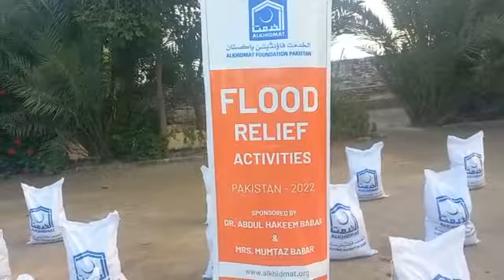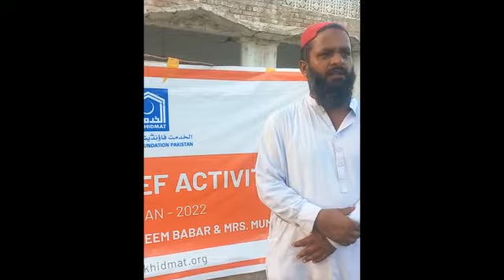Alkhidmat Foundation Flood Relief Activities as Sanghar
الخدمت فاؤنڈیشن کی جانب سے روزانہ کی بنیاد پر سانگھڑ کے سیلاب متاثرین کو راشن، کھانا، صاف پانی اور طبی سہولیات فراہم کی جارہی ہیں۔